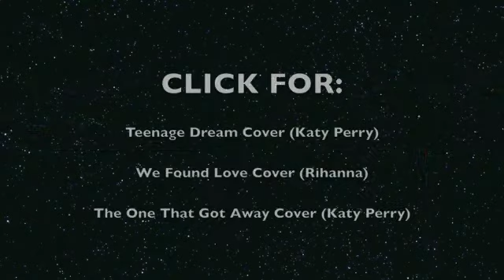"Fireflies" - Owl City Cover by Marlee :)